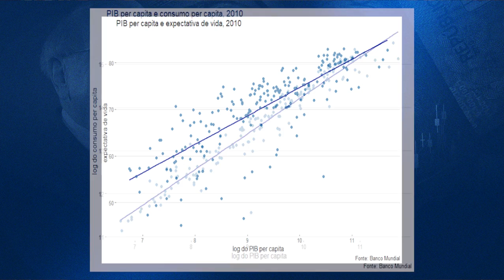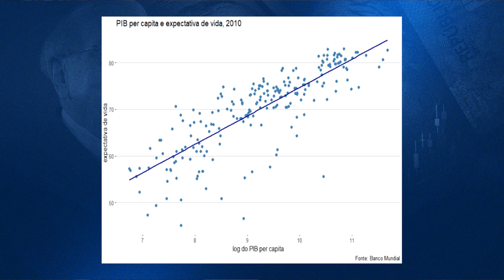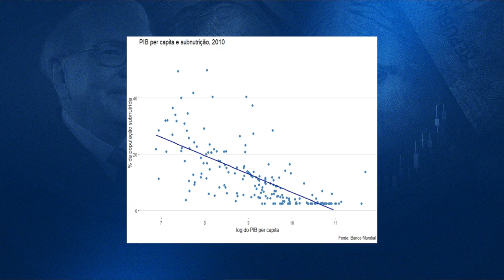O Povo NÃO come PIB? Veja AQUI que o pobre, o rico, todos nós comemos PIB!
Veja aqui que o pobre, o rico, todos nós comemos PIB, não caiam nesta narrativa!
👇👇👇 INFORMAÇÕES IMPORTANTES 👇👇👇

00:00 - O Povo NÃO come PIB!
01:12 - Sim, todos nós comemos PIB
01:28 - PIB per capita x consumo - 2010
03:22 - Manchetes

🏆 LINKS IMPORTANTES

""Rafael, o povo, o pobre, come PIB?""

Então para responder esta pergunta, eu resolvi postar este vídeo, então confira ele até o final, pois eu tenho certeza que você vai gostar e depois, não esqueça de deixar o seu like 👍